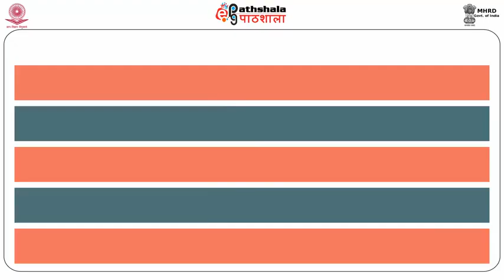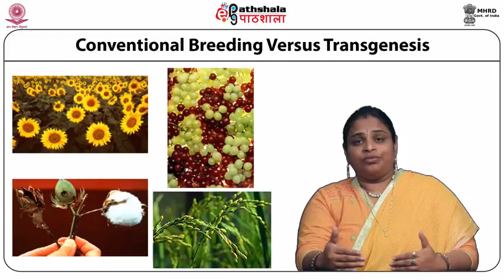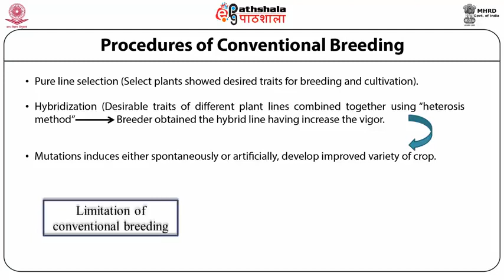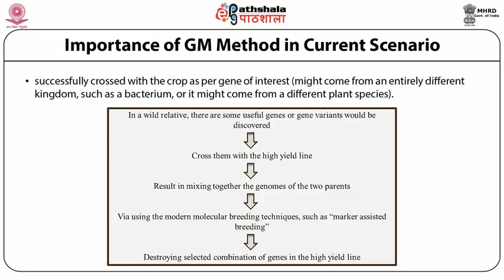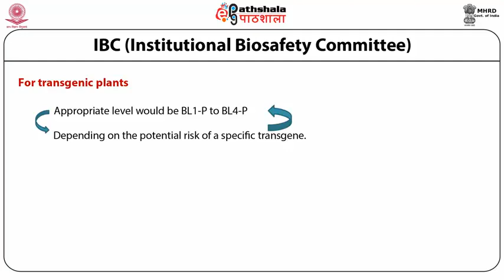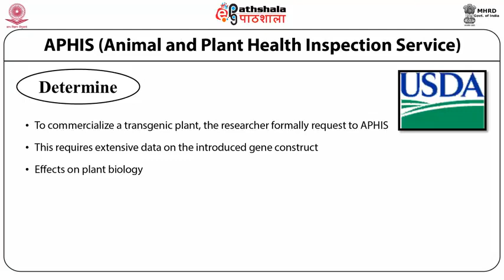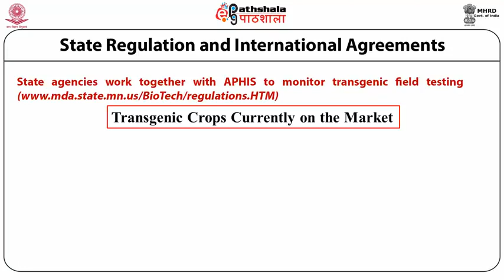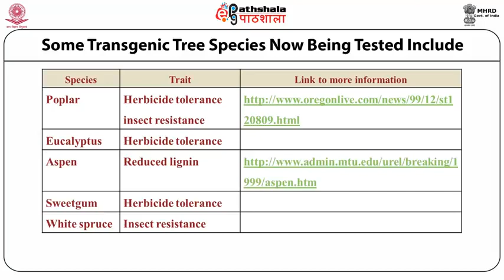Conventional breeding versus Transgenesis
Subject: Biotechnology
Paper: Plant biotechnology and crop improvement